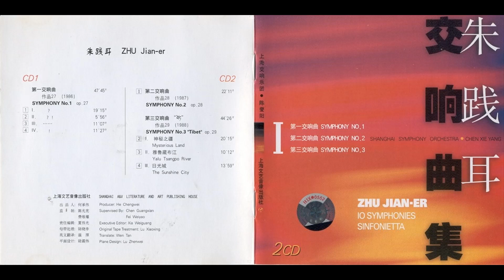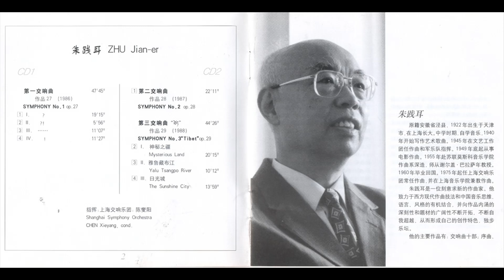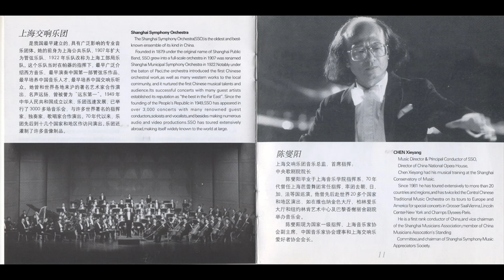朱践耳 ZHU Jian-er Symphony No. 2 Op. 28 (1987)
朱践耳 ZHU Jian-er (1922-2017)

Symphony No. 2 Op. 28 (1987)

In one movement

Shanghai Symphony Orchestra

CHEN Xieyang, conductor